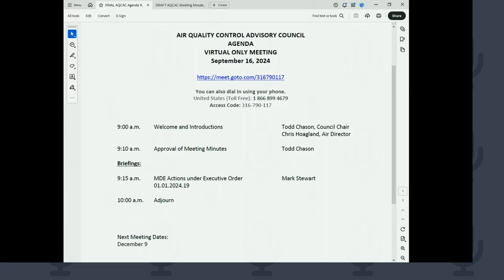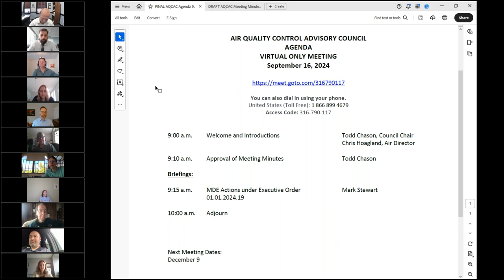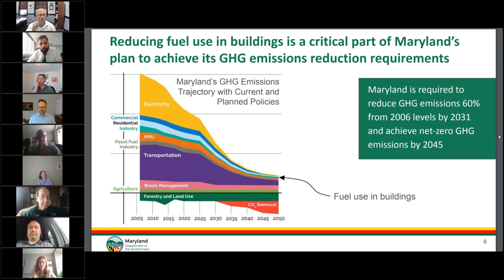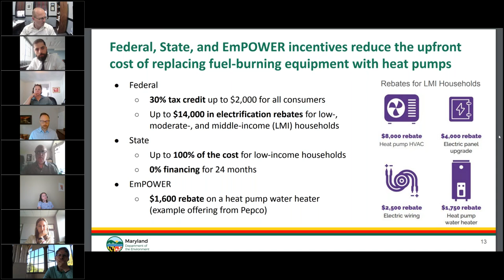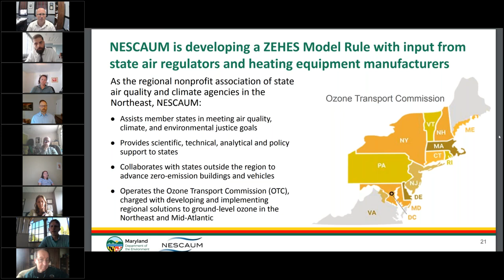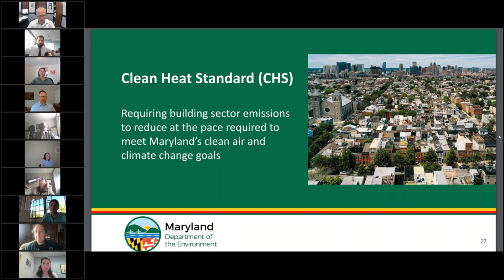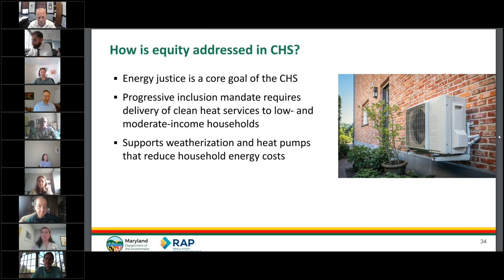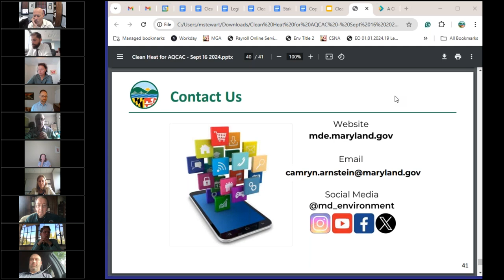AQCAC Meeting - September 16 (2024)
On September 16, 2024, MDE hosted a virtual Air Quality Control Advisory Council (AQCAC) Meeting. This meeting had no action items. There was one briefing on the upcoming Clean Heat Rules as required under Executive Order 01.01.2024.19. More information on the meeting can be found